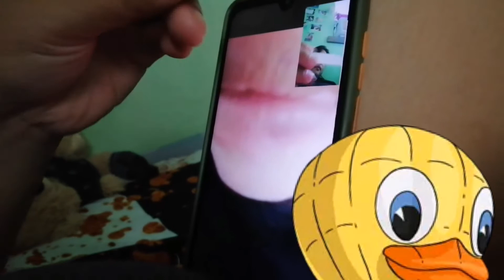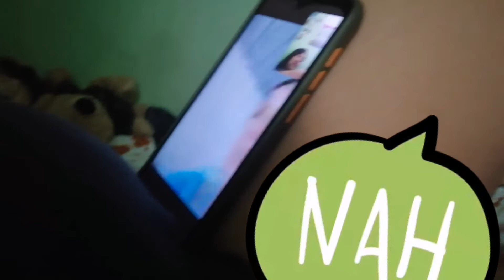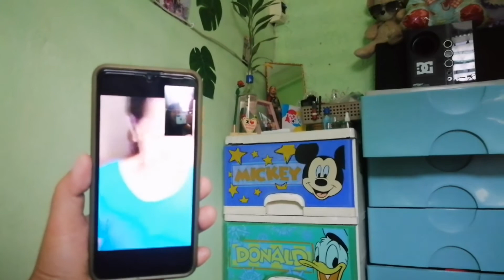PREGNANT PRANK KAY NANAY AT SISTER | Jhen Larga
Jhen Larga